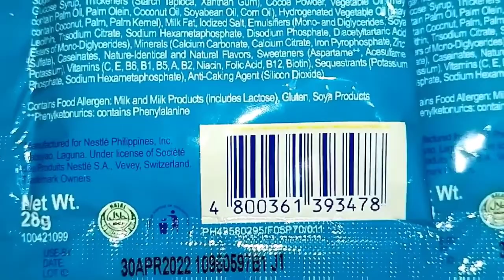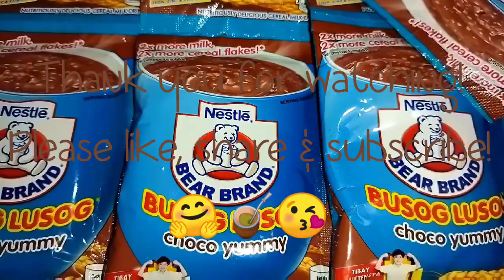Nestle Bear Brand Busog Lusog Choco Cereal Milk Drink review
Nestle Bear Brand choco cereal
Price:
Net weight
Store:. Puregold
Date of purchase;. July 10, 2021